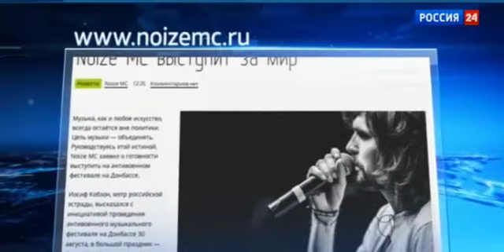Noize MC выступит в Украине ПРОТИВ ВОЙНЫ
Noize MC выступит в Украине
Я готов выступать для всех, кто против войны", — написал на своем сайте музыкант Noize MC. Так он поддержал идею Иосифа Кобзона провести ко Дню шахтера антивоенный концерт в Донбассе. День шахтера отмечается в последние выходные августа. Кобзон призвал обе стороны гражданского конфликта на Украине приостановить 30 августа противостояние.
Ранее вместе с Кобзоном желание выступить выразили Татьяна Овсиенко, Игорь Демарин, Игорь Наджиев и Андрей Макаревич. Идея концерта родилась после того, как Макаревич выступил с концертом в Славянске. Тогда депутат Евгений Федоров предложил лишить Макаревича всех наград, посчитав его концертное выступление антироссийским.
Предложение депутатов Госдумы лишить Андрея Макаревича всех наград и званий вызвало большой общественный резонанс. Многие не поддержали столь категоричной инициативы, в том числе – коллеги музыканта. Так, Иосиф Кобзон уверен, что заслуги Макаревича нельзя обесценить. Кроме того, мэтр российской эстрады предложил Макаревичу и другим исполнителям выступить на Украине с большим концертом в День шахтера.